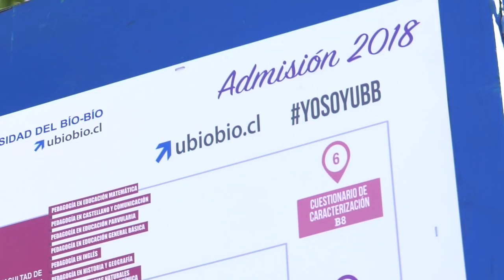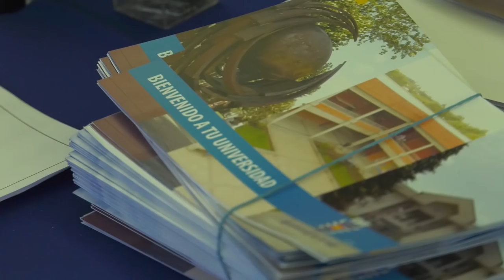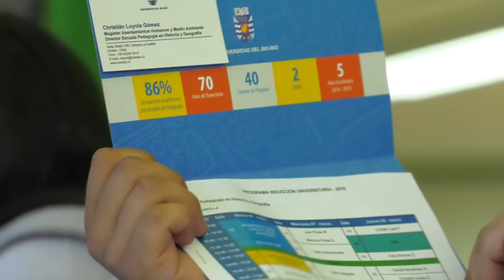Matrículas 2018 - UBB Chillán YOSOYUBB Capítulo1